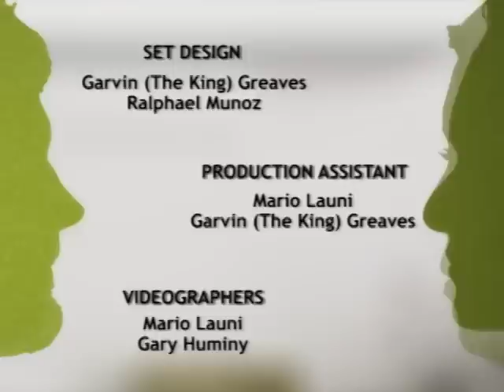PROFILES Featuring Mayim Bialik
Profiles host Mickey Burns interviews actress Mayim Bialik, in this 10 minute episode teaser. Known to millions for her lead role in the 90s NBC sitcom "Blossom" and for her current role on CBS' "The Big Bang Theory," for which she was nominated for a 2012 Best Supporting Actress in a Comedy Emmy. Currently, Mayim is also reveling in the success of her new book titled, "Beyond the Sling: A Real-Life Guide to Raising Confident, Loving Children." In the book she offers her own insights and supports them with solid medical and psychological research.

After starring in 114 episodes as "Blossom" on NBC, Mayim headed off to college and would go on to earn a PhD in neuroscience in 2007. Consequently in "The Big Bang Theory" Mayim plays a nerdy neurologist, "Amy Farrah Fowler." Mayim is not only a television star but a role model to millions of young women -- proving that education and show business can be a successful combination.